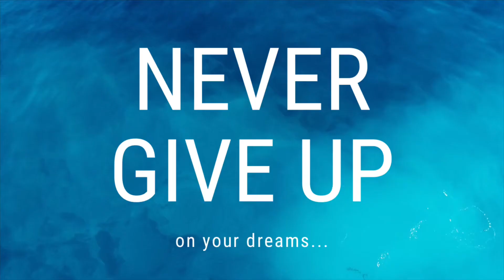Swimming at the Commonwealth Games - (I’ve been shortlisted) | Why you should NEVER GIVE UP!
I describe my thoughts on being selected as part of the England Swimming Team, having the potential to swim at the 2022 Commonwealth Games, and why you should never give up on your dreams!

Although achieving a place on the final team for the Commonwealth Games in Birmingham will be a monumental challenge, I really am thankful and appreciative of being thought of as a swimmer that has the ability and potential to be a part of the games.

It took me 11 years to achieve my Paralympic dream, and if I did manage to represent England at the Commonwealth’s, it would be 6 years since my previous major games... demonstrating that not all dreams go swimmingly! However, the only failure is not trying. You may experience tough times where you do not achieve your goals, but please never give up... a fantastic opportunity may come your way too!